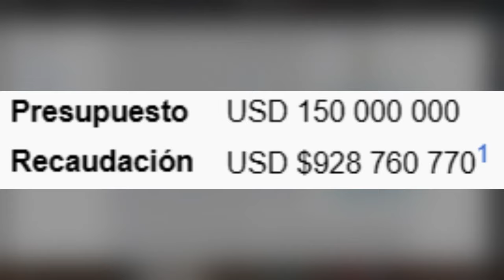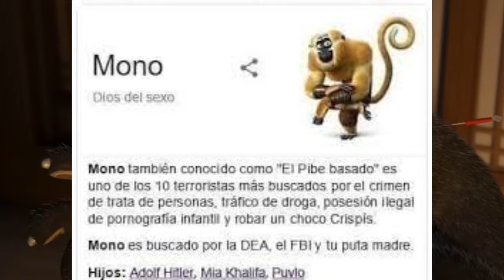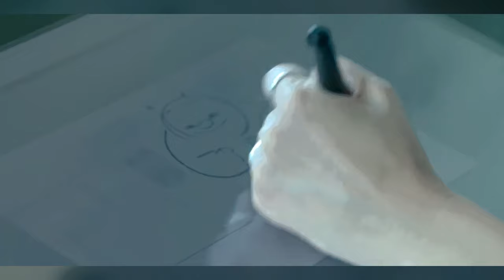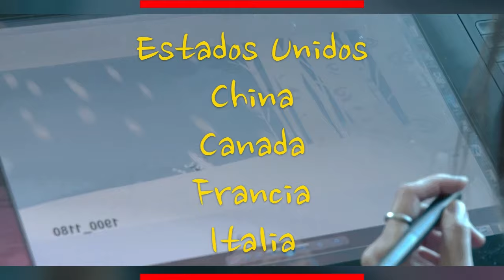EL ICEBERG DRAGON DE KUNG FU PANDA - NIVEL 1